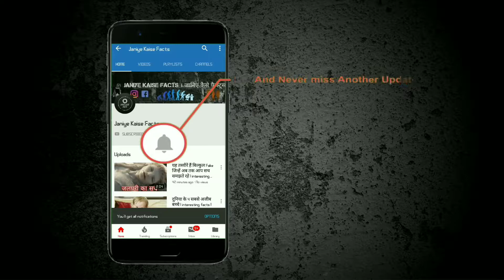दुनिया के 5 सबसे बड़े शहर जो आने वाले समय में बूंद-बूंद पानी को तरसेंगे | interesting facts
आज के समय में लगभग पूरी दुनिया पानी के लिए संघर्ष कर रही है आने वाले वक्त में दुनिया के कई देशों में पानी की कमी होने वाली है। आज हम आप लोगों को दुनिया के 5 ऐसे शहरों के बारे में बताने जा रहे हैं जो आने वाले समय में बूंद-बूंद पानी को तरसेंगे।

5. मेक्सिको सिटी

मैक्सिको दुनिया का पांचवा ऐसा शहर है जो आने वाले समय में पानी के लिए तरस सकता है। आने वाले समय में मैक्सिको में पानी की भारी कमी होने वाली है। हर पांच में से एक व्यक्ति को बस कुछ घंटों के लिए ही पानी की सप्लाई मिलती है. शहर की मात्र 20 फ़ीसदी जनता को दिन में कुछ वक़्त पानी मिलता है।

4. लंदन

लंदन दुनिया का चौथा ऐसा शहर है जो आने वाले समय में भारी पानी की समस्या का सामना करेगा। लंदन में सालाना 600 मिलीमीटर तक बारिश होती है जो कि पेरिस और न्यूयॉर्क से कम है। शहर की ज़रूरत का 80 फ़ीसदी पानी नदियों से आता है। ग्रेटर लंदन के अधिकारियों का कहना है कि शहर की क्षमता लगभग पूरी हो गई है और साल 2025 तक यहां पानी की गंभीर समस्या दिखने लगेगी।

3. टोक्यो

टोक्यो जापान की राजधानी है जो जापान का सबसे बड़ा शहर माना जाता है आने वाले समय में टोक्यो में भारी पानी की समस्या का सामना करना पड़ेगा। बारिश के पानी को अगर जमा कर के नहीं रखा गया तो कम बरिश होने वाले सालों में बड़ी मुश्किल हो सकती है। समस्या के हल के रूप में अधिकारियों ने शहर के 750 सार्वजनिक और निजी इमारतों पर रेन वाटर हार्वेस्टिंग (यानी बारिश का पानी जमा करने की) व्यवस्था करवाई है।

2. बीजिंग

दुनिया का दूसरा ऐसा शहर है जो आने वाले समय में पानी की समस्या का सामना करेगा। बीजिंग चीन की राजधानी है। बीजिंग चीन का एक बड़ा शहर माना जाता है। 2015 में जारी किए गए आधिकारिक आंकड़ों के अनुसार बीजिंग में पानी इतना प्रदूषित है कि ये खेती में इस्तेमाल करने लायक भी नहीं है। दुनिया की आबादी का 20 फ़ीसदी हिस्सा चीन में है लेकिन दुनिया के मीठे पानी का मात्र 7 फ़ीसदी हिस्सा ही यहां है।

1. बेंगलुरु

बेंगलुरु भारत का एक शहर है जो कर्नाटक की राजधानी है यह दुनिया का पहला ऐसा शहर है जो आने वाले समय में पानी की बड़ी समस्या का सामना करेगा। एक जांच के अनुसार शहर की झीलों का 85 फीसदी पानी केवल सिंचाई के लिए या फैक्ट्री में इस्तेमाल करने लायक है लेकिन पीने लायक नहीं है।